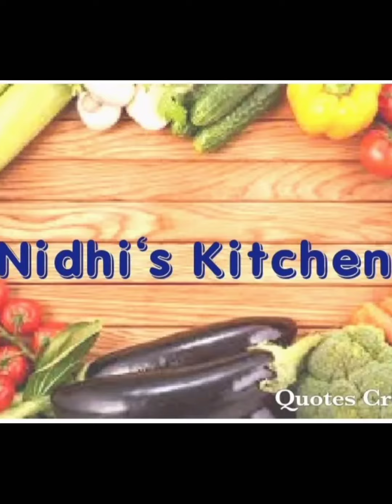Restaurant Style Baby Corn Recipe|Healthy Masala Corn|Complete 500 Subscribe On YouTube Channel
Hey Guys is video me apko bhot hi tasty recipe batai gai hai jo ap sabhi ko bhot pasnad ayega baby Corn ki yes subji ap jab chahe dinner ya lunch me Bana sakte h ap iske sath hi ap iska acha sa Fry breakfast bhi Bana skte h jo ap sabhi ko pasand ayega ap jarur se yes baby Corn ki recipe ko try kariyega.

if you have any query or want to discuss please feel free to write in comments.

hope you will enjoy the recipe.